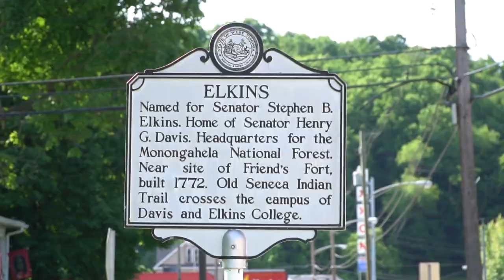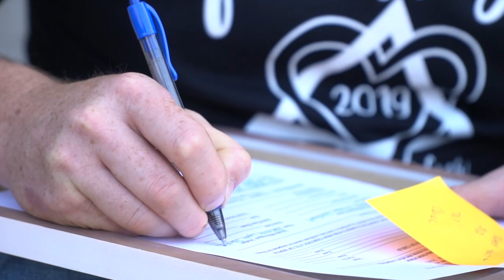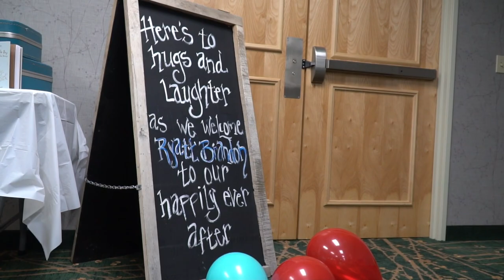Ryatt Sturdivant - I Get To Love You